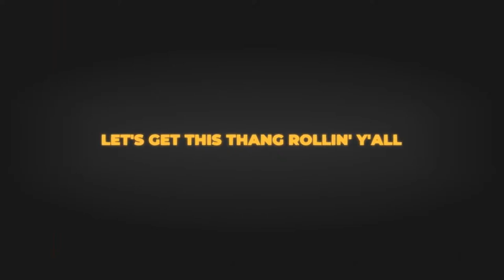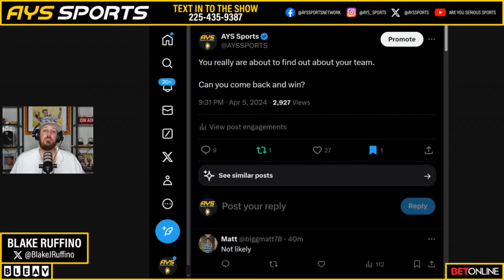LSU vs Vandy Postgame: Game 2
Tonight's Topics:
-LSU - Vandy
-What Went Right?
-What Went Wrong?

Presented By @Beotnline_ag | @BleavNetwork